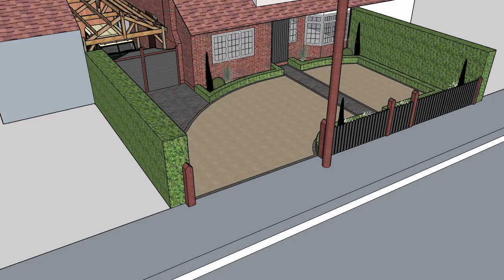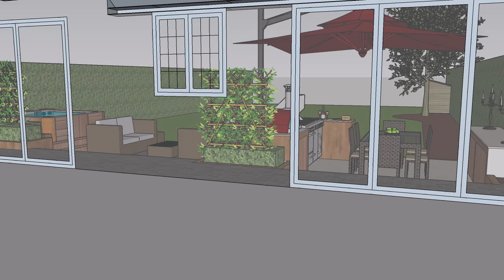Rock Design 2